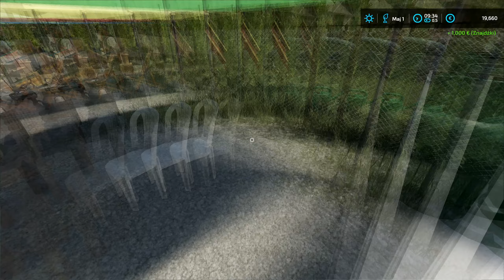Picking cucumbers. Corn sowing. Kolonia. FS22. Timelapse 20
Picking cucumbers. Corn sowing. Kolonia. FS22. Farming simulator 22.Timelapse 20

Song: Janek - Waiting For You
Music Released by FreeMusicWave.